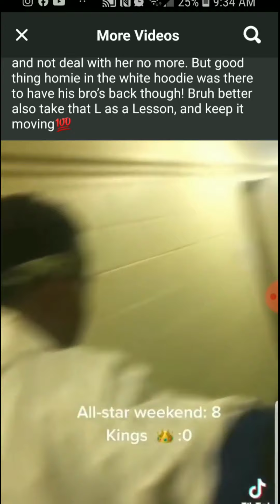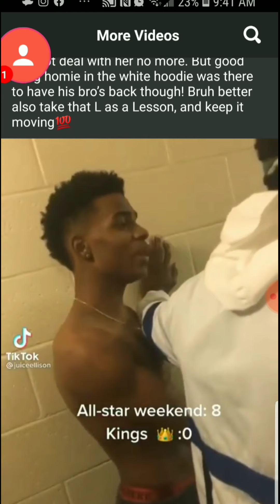"Black 🧔🏿..You Must Understand the Environment You're In..It's Imperative".